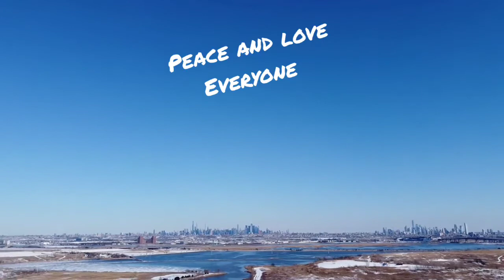DJI MINI 2 Air Droning Bori Style